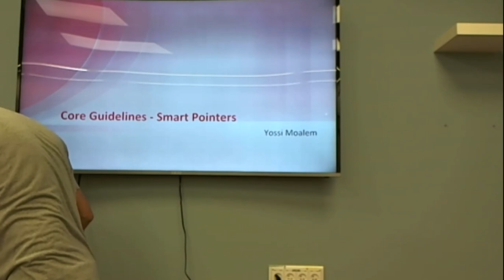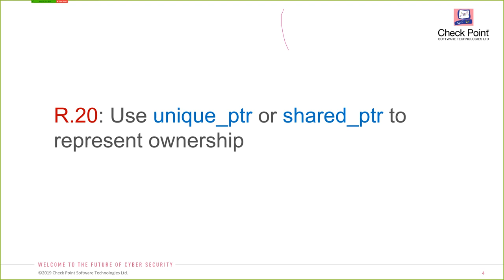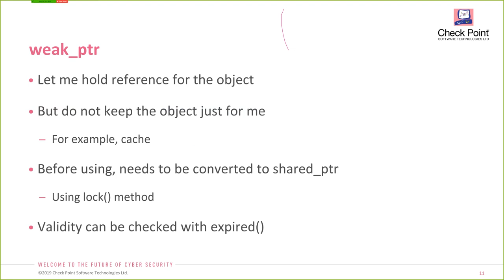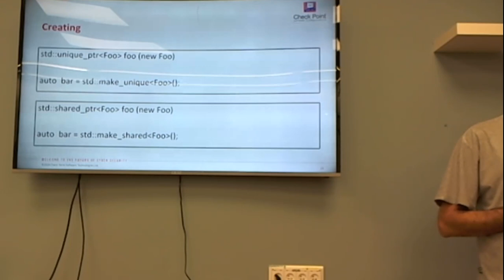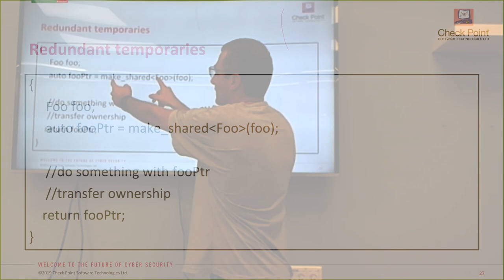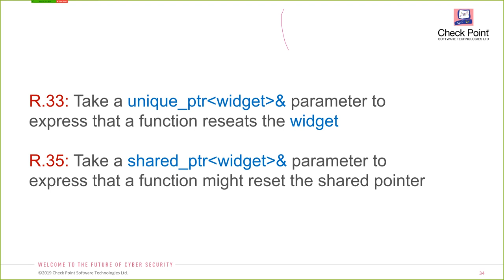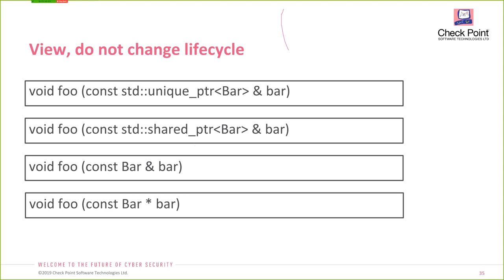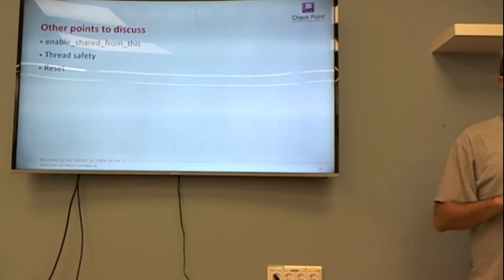C++ Core Guidelines: Smart Pointers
Yossi Moalem is a Team Leader in Check Point's Threat-Prevention division. He has over 15 years of experience as a professional programmer, mainly in C/C++. Yossi considers the standard as light reading and spends all his spare time learning new technologies and methodologies (much to the delight of his wife!!). He loves Led Zeppelin.